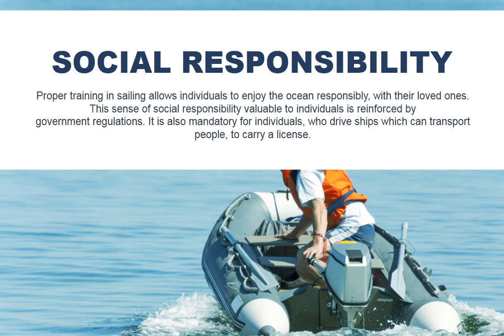Why getting a coastal skipper certification is important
There a number of activities like sailing, boating, fishing, etc. that one can enjoy on the water. It is important for individuals to ensure that they enjoy such activities responsibly. Getting a coastal skipper certification will help individuals ensure that they have the proper training to be out on the water.